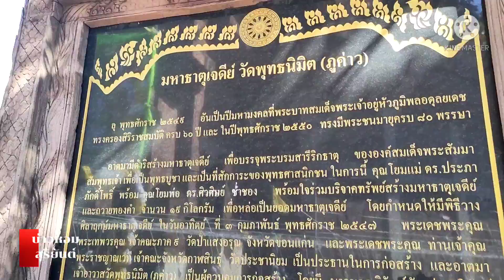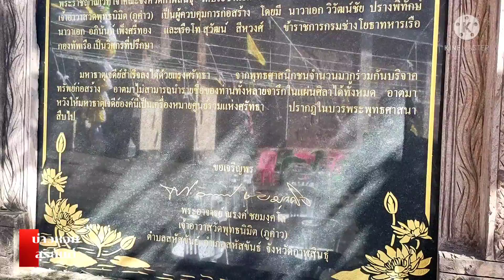วัดพุทธนิมิต "ภูค่าว" สร้างจากหินศิลาแลงขนาดใหญ่ สวยงามอลังการ สหัสขันธ์ กาฬสินธุ์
พาชมวัดพุทธนิมิต "ภูค่าว" เจดีย์ศิลาแลง ขนาดใหญ่ วัดพุทธนิมิต " ภูค่าว "